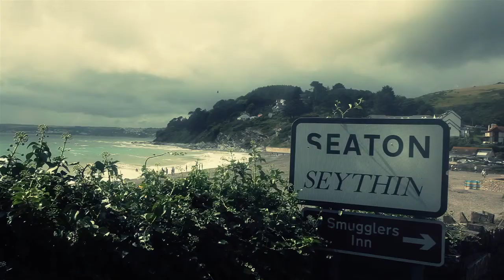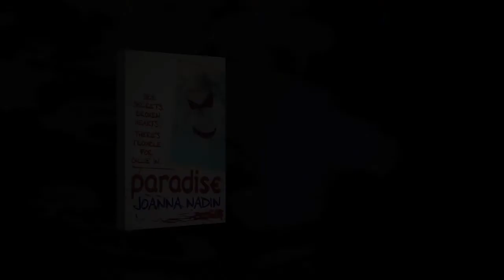Paradise by Joanna Nadin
Can Billie find the truth?

When sixteen year old Billie Paradise inherits her grandmother's house, it's a fairytale come true. She and her family move from their rented flat in London to start a new life by the sea. Maybe Billie can even find the father she's never met. But moving back to her mum's childhood home uncovers long-buried secrets and Billie soon discovers that people may die, but the past lives for ever.

Available from all good booksellers.